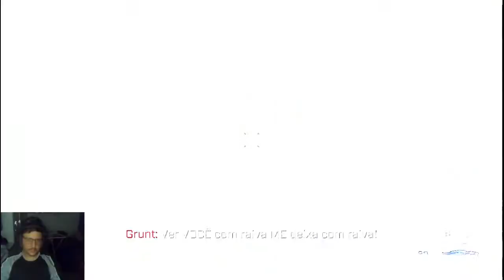Halo Infinite - Sequência - Liberando áreas, COLETANDO OS DADOS NOS SINALIZADORES PT 13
Steam: Sandalhas

Steamcraft: Sandalhas